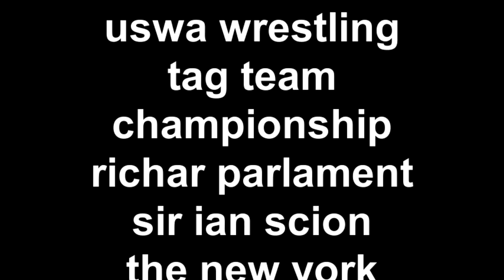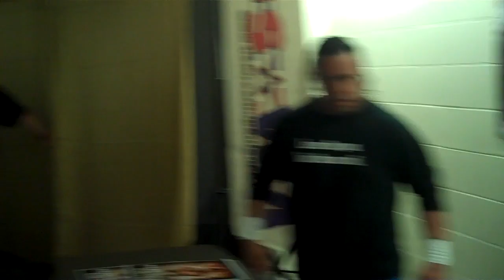uswa wrestling tag team championship richar parlament sir ian scion the new york rican tim zbisco ro